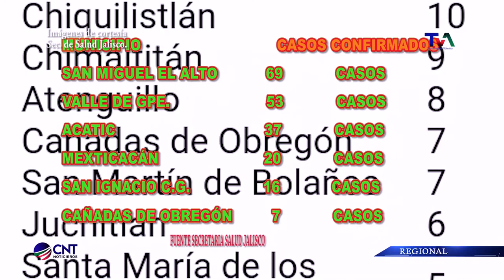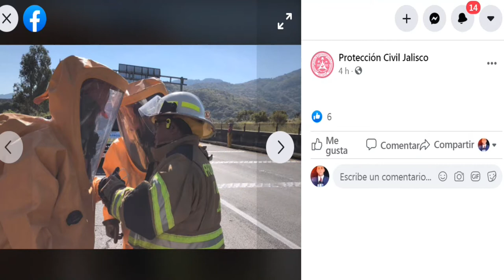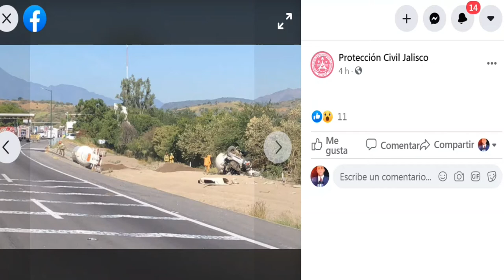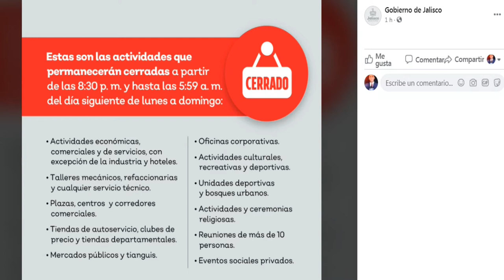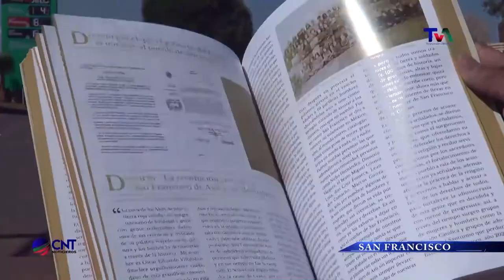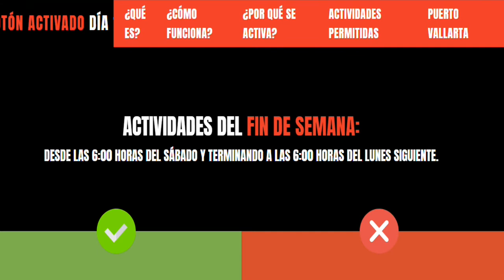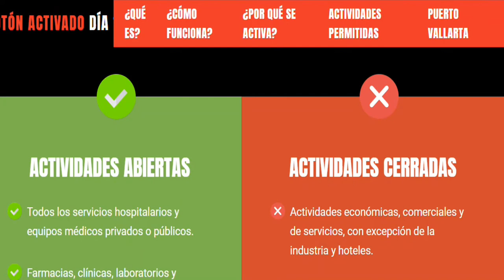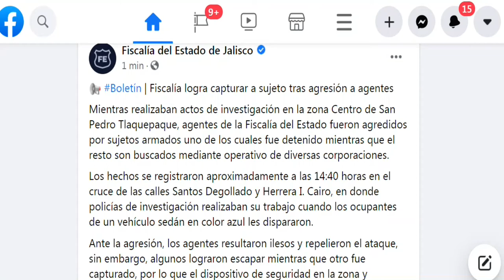CNT 29 DE OCTUBRE DE 2020